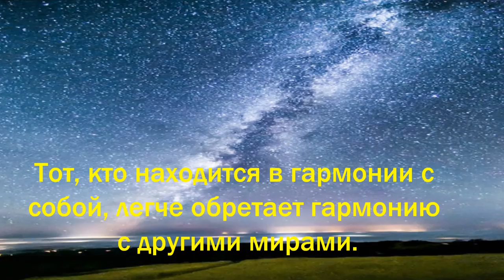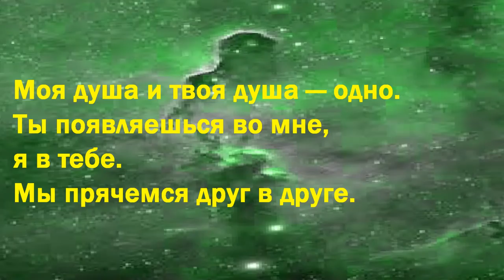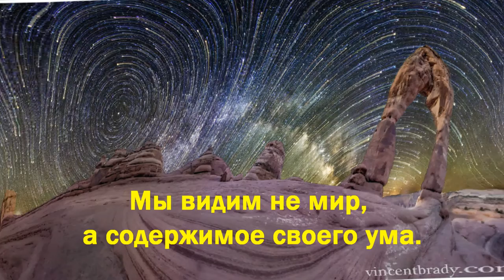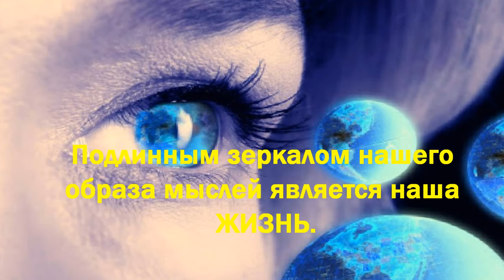Мир, который мы видим, есть содержимое ума. Dennis Eggemann - Life and its Beauty (HD)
Мир, который мы видим, есть содержимое ума. Dennis Eggemann - Life and its Beauty Дзен Развитие осознанности  Гармонизация Сознания принципы Жизни Медитация Жизнь Здоровье Центрированность Философия. Космос. Панорама ночного неба. Ночные горные пейзажи. Млечный путь. Галактики. Северное сияние.
"Однажды, узнав центр вашего существа, однажды узнав, что вы едины с космосом и что космос никогда не создавался, он существовал всегда и во все времена, и будет существовать всегда и во все времена, от вечности до бесконечности; однажды узнав, свое просветленное существо, своего скрытого Гаутаму Будду – невозможно сделать что-нибудь неправильно, невозможно совершить какое-либо зло, невозможно совершить какой-либо грех"
Мы видим не мир, а содержимое своего ума. Dennis Eggemann - Life and its Beauty

◆✔ Не забудь нажать "Нравится"
( палец вверх в правом верхнем углу экрана )

◆✔ Не забудь оставить свои критические замечания и комментарии под этим видео !
        Ваша критика очень важна для моего канала

The7th - Dennis Eggemann - Life and its Beauty (Short Version) :
Artist: Dennis Eggemann
Title: Life and it's Beauty

 ◆► Фотографии :
photo Yan Zhang
photo Vincent Brady
photo Michael Shainblum